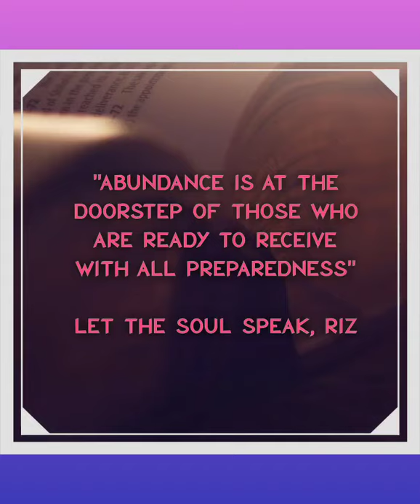From wishing to winning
In this episode 23, we talk about moving from the state of desiring to preparing ourselves to be of deserving to achieve our desire. The four word magic phrase "Consistent Self-directed Motivation Effort" is the answer. Pls, listen and share your views. Sending you all infinite love - Yours Riz!